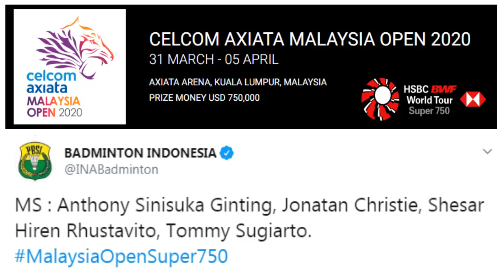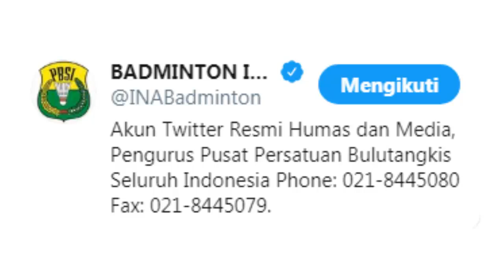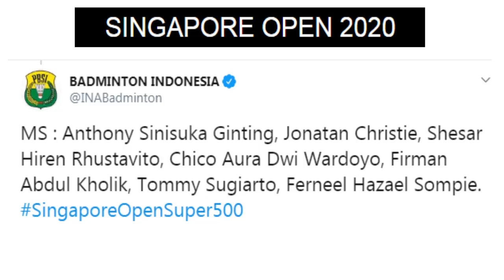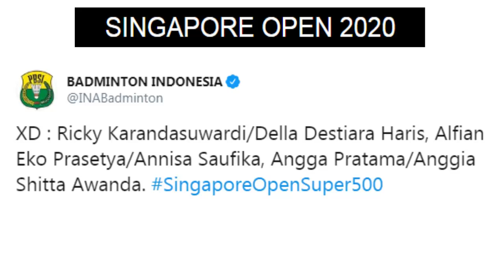DAFTAR PEMAIN INDONESIA DI MALAYSIA OPEN DAN SINGAPORE OPEN 2020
inilah daftar para pemain indonesia yang akan mengikuti turnamen badminton Malaysia open super 750 2020 dan Singapore open super 500 . malaysia Open 2020 akan di Helat pada 31 maret sampai 5 April 2020    sementara singapore open akan di gelar pada 07 sampai 12 April 2020